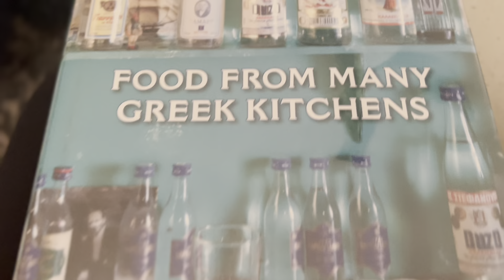November Homemaking | Chatting about Life, Health, Blue Zones | Elderberry Syrup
Let's have a chat! Today I am talking about health, the blue zones, life, and cooking a cozy meal. I am also making homemade elderberry syrup to keep healthy. I hope you enjoy hanging out with me in this conversational, homemaking vlog-style video.

Every single week I post brand new videos on homemaking, simple living appreciation, recipes, and all things to help elevate the everyday!

Items Often Found in Videos
Embroidered Tablecloth
Shark Steam Mop
Cedar Spray Mop
Foaming Hand Soap Bottles
Cuisinart Stainless Steele Cookware
Woven Placemats
Marble Dough Board
Roomba Vacuum
Woven Laundry Basket
Amber Glass Spray Bottle Set of 2
Cuisinart Food Processor
Blue Dutch Oven
Linen Waist Apron
Cast Iron Skillets Set of 2 (10 in and 12 in)
Cast Iron Grill Pan
Mason Jars Set of 6
Wooden Measuring Spoons
Hobnail White Mixing Bowls Set of 4
Flip Top Bottles Set of 6
Wooden Acacia Board 17 x 11
Olive Oil Dispenser